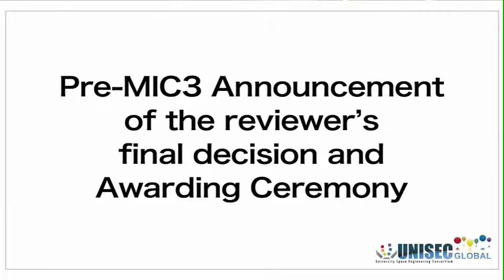Pre-MIC3 Announcement of the reviewer's final decision and Awarding Ceremony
MIC Reviewer

The 1st UNISEC Global Meeting at Takeda Hall at the University of Tokyo, Tokyo, Japan, Nov. 23, 2013